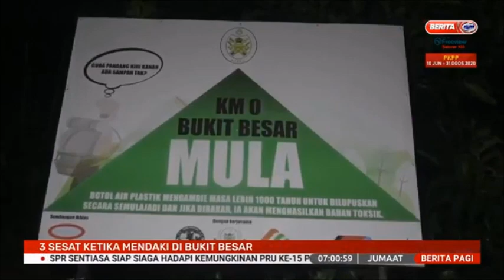17 JULAI 2020 BERITA PAGI – 3 SESAT KETIKA MENDAKI DI BUKIT BESAR – DITEMUI DI TEBING CURAM